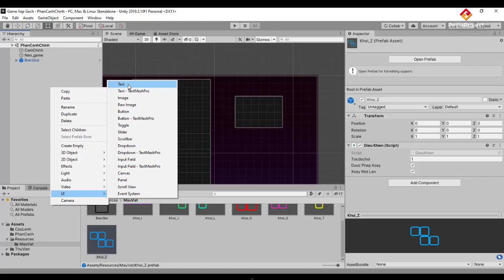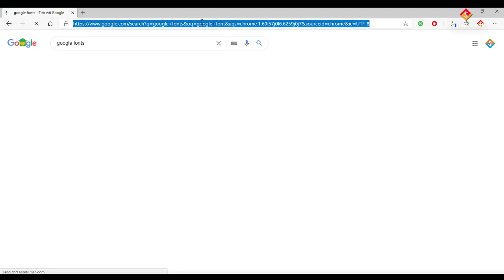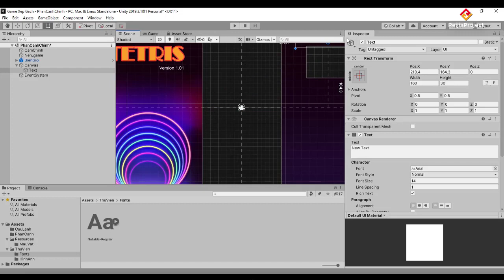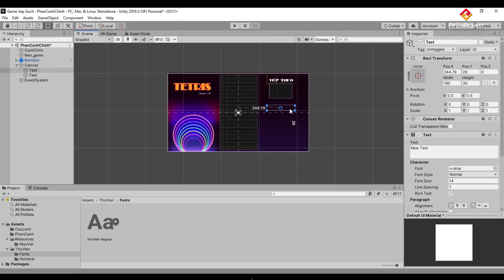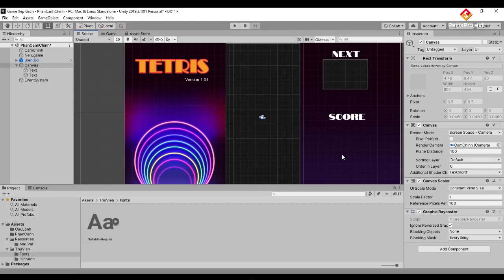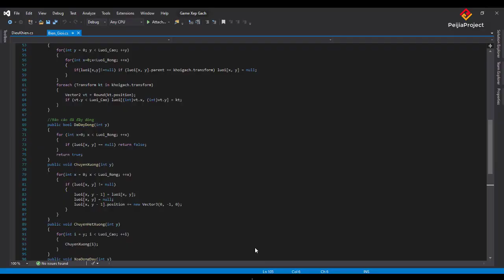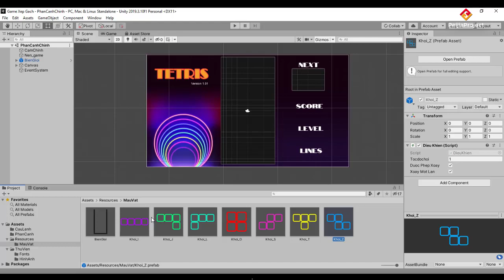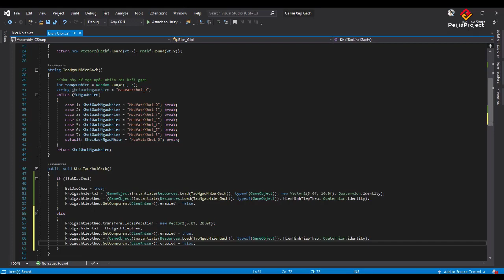Tạo game Xếp gạch bằng Unity 07. Tạo khối hình xem trước